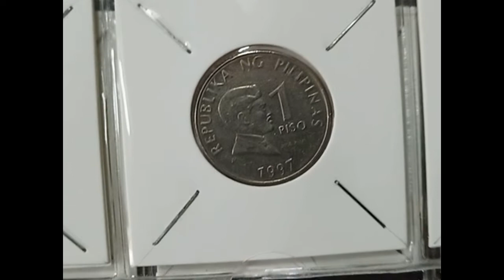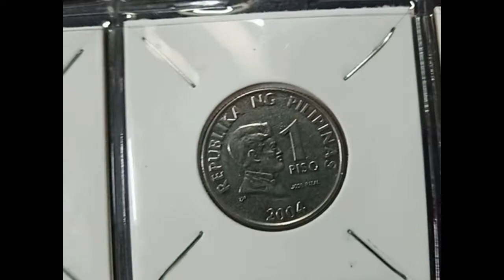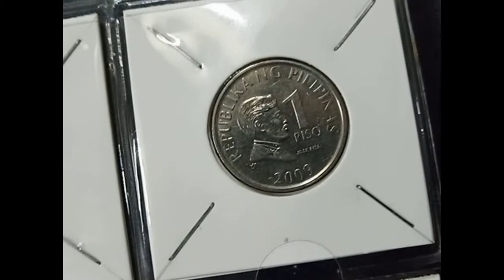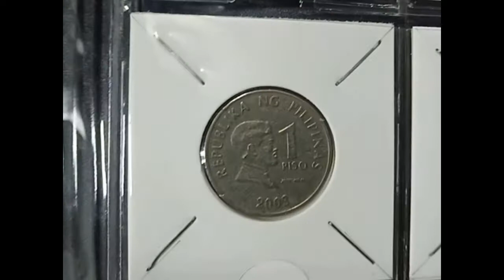Dates To Collect | 1 Peso BSP Set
Here is my complete collection for 1 Peso BSP Series Set. Semi-hard to find the year 2000 and hard to find 2005 included.